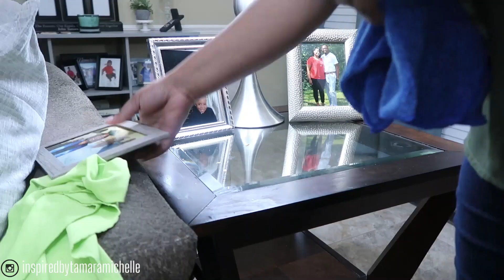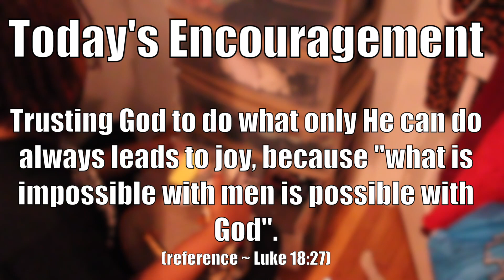Declutter With Me | Declutter and Organize my Dresser | Cleaning Motivation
Hey guys!! Today I am doing a collab with my dear YouTube Friend, Tamara Michelle. We are decluttering certain areas in our home and today I am decluttering and organizing the dressers in my bedroom. I wanted to get to my closet but I haven't been feeling well lately, so my body wouldn't let me. I'll declutter my closet in another video... I hope you enjoy this video and don't forget to go over to Tamara's channel and see her video.

👉 Cameras Used: Canon 5ti and/or Iphone 10/11

S-trong
H-umble
A-mazing
R-elentless
P-urposeful